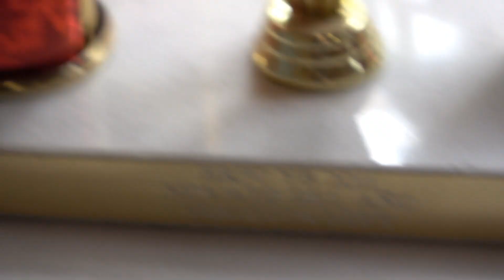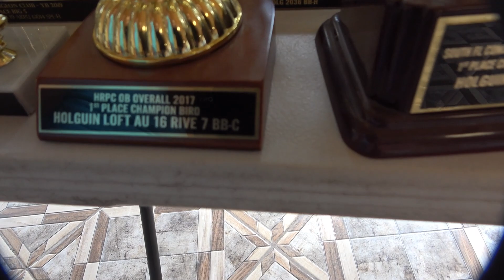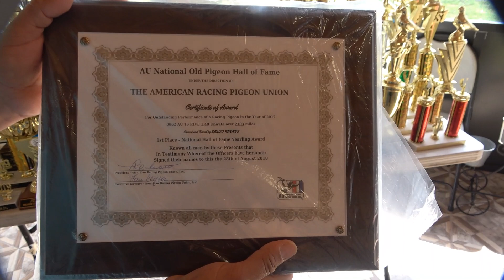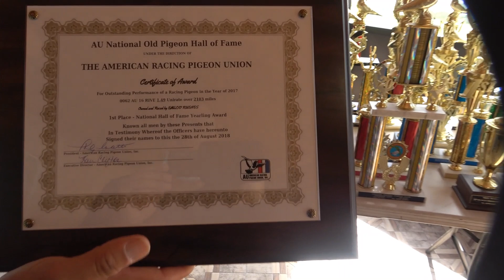Holguin Loft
Hialeah Racing Pigeon Club